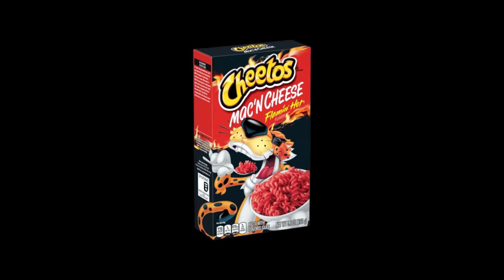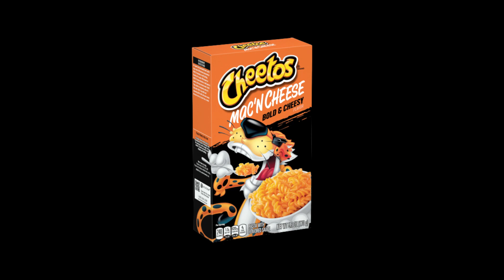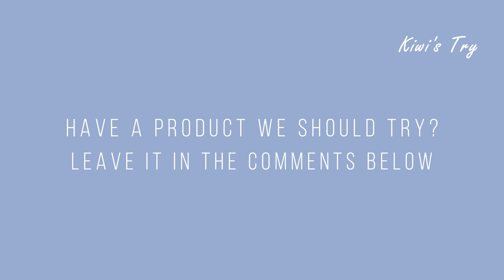Kiwi's Try Cheetos Mac N Cheese | International Foods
Kiwi's try Cheetos Mac N Cheese from USA!

We kiwi's love our food! So we're trying different foods from around the world in this series, Kiwi's Try.